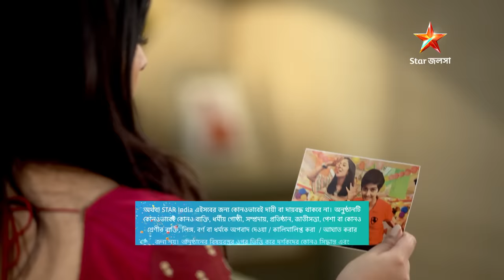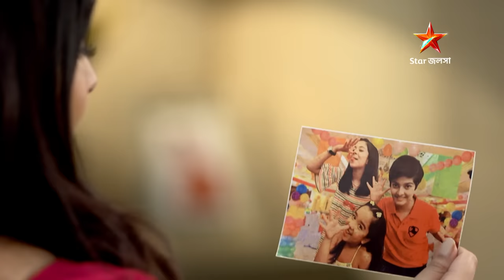Webisode 122 | Full Episode | মন ফাগুন | আবার দেখুন আপনাদের প্রিয় ধারাবাহিক "মন ফাগুন"